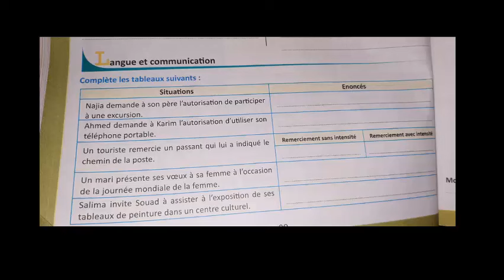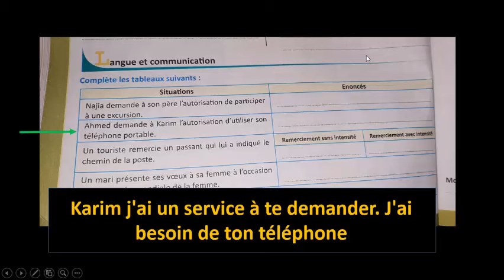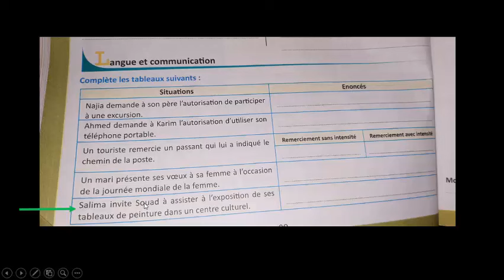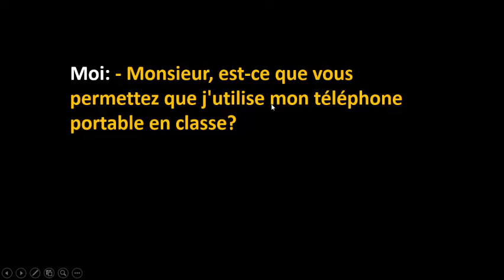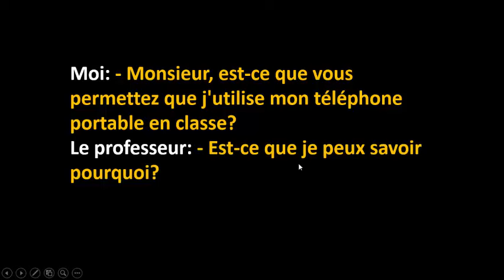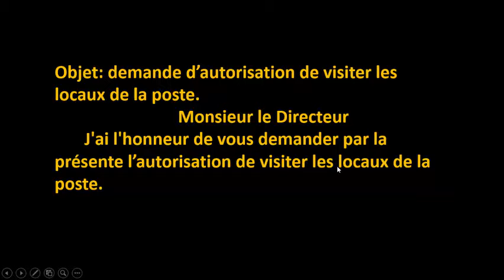Arrêt bilan / pages : 62-63 / Passerelle / 3ème année/شرح